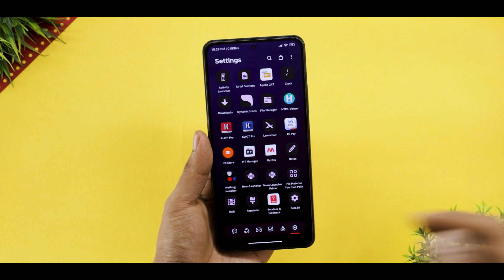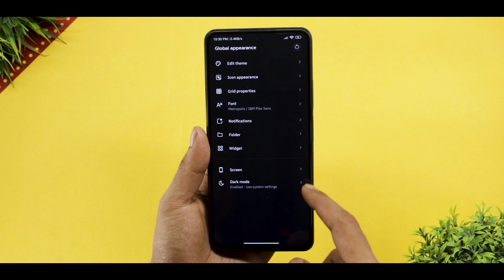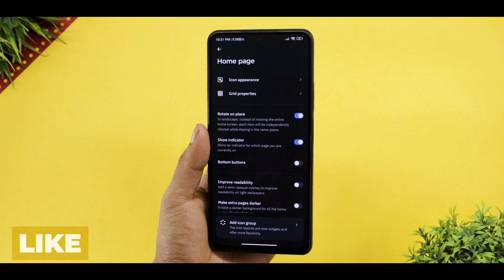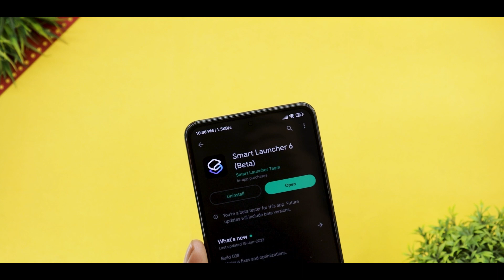Better Than Miui Launcher | New App Drawer, Customisation & Features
Best Third Party Launcher
New Launcher With Material You Support
Replace Poco Launcher 4 With New Launcher

Background Music 🎶🎵🎵🎵.